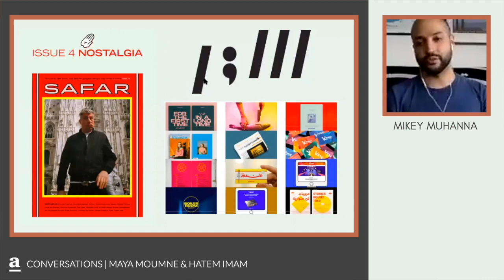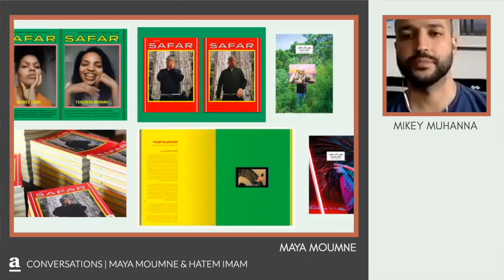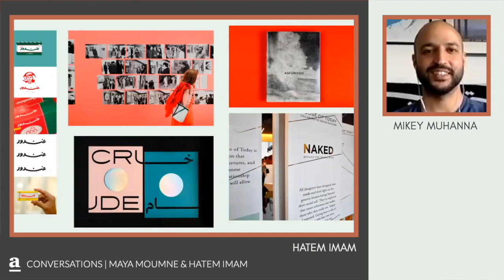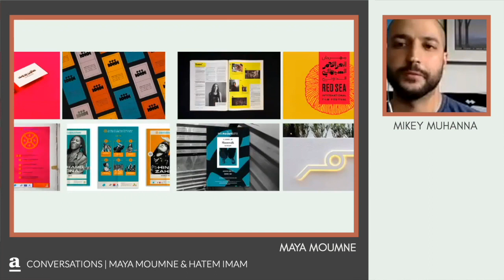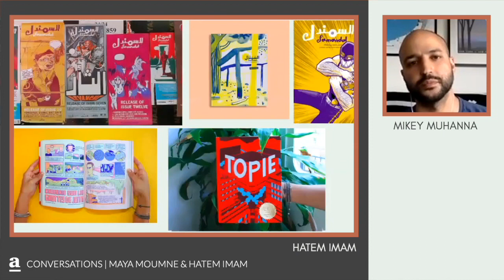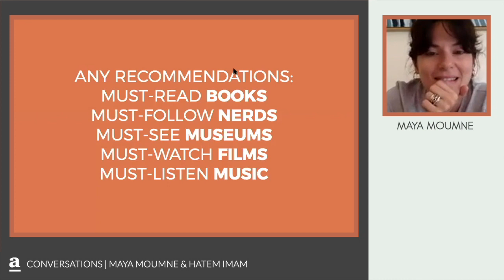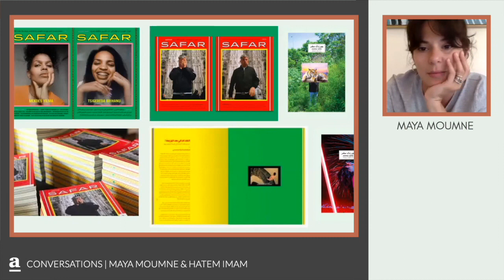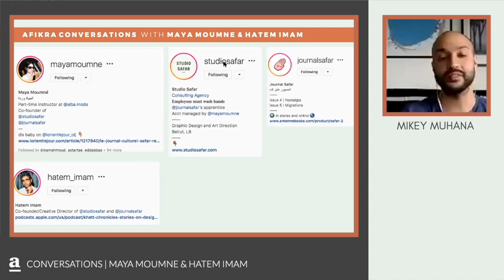Shaping Visual Narratives: The Art of Design and Storytelling | Maya Moumne & Hatem Imam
In this afikra podcast episode, we delve into the creative minds behind Beirut's renowned design practice, Studio Safar. Founders and directors Maya Moumne and Hatem Imam share their journey from the inception of their independent studio to branching into the world of publishing with Journal Safar. They offer insights into their global project experiences, the philosophy that drives their work, and the challenges and triumphs of navigating the design industry.

0:00 Intro
1:47 Juggling Multiple Projects Simultaneously
3:01 The Unique Voice of Safar
4:09 The Origin Story of Studio Safar
5:30 The Decision to Self-Publish
7:43 Identifying the Target Audience
9:25 The Importance of Non-Designers Understanding Design
11:54 The Pervasive Impact of Design
12:29 Amplifying Voices Through Design
15:06 Lessons from Early Mistakes
19:39 Adapting to New Cultural Landscapes
24:03 The Power of Collaboration
25:52 Balancing Samandal and Other Projects
29:39 Behind-the-Scenes: The Effort in Each Project
31:13 Recommendations from Maya and Hatem
33:20 Q&A: Starting a Design Studio vs a Publication
35:11 Q&A: The Role of Nostalgia in Design
39:19 Q&A: Choosing Themes for Journal Safar
40:50 Q&A: Engaging Non-Designers and Fiction in Publications
42:13 Q&A: Starting an Independent Publication
43:35 Q&A: Mental Health and Unionizing Designers
46:38 Q&A: Inspirational Influences in Design

Maya Moumne and Hatem Imam are the dynamic duo behind Studio Safar, a Beirut-based design studio that stands at the intersection of art, design, and publishing. Their work transcends traditional boundaries, creating visual narratives that resonate globally. Through Studio Safar and Journal Safar, they explore the realms of design with a keen eye on cultural discourse and innovation. Maya is also the editor-in-chief of Al Hayya magazine and podcast that centers itself on the works, interests and strife of women.